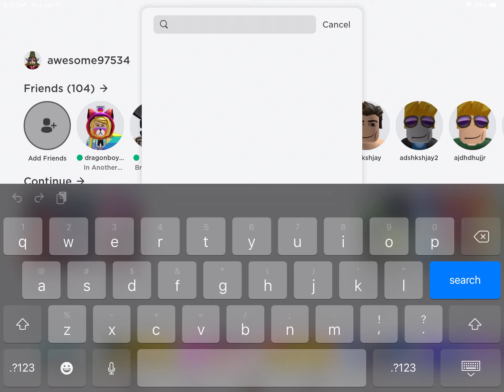I Played a NEW FPS Game on Roblox…